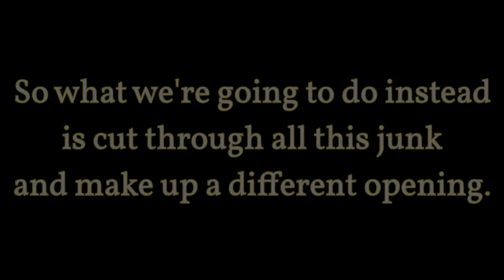Legend of Zelda Twilight Princess HD: Zany's Playthrough Part 1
Yeah I know I'm uploading this playthrough right about when Breath of the Wild comes out, but I don't plan on doing any videos on that game since it's not my kind of style of game.

Enjoy! Well it's finally time I took a dive into a Zelda title -(but Hyrule Warriors though!)- in the mainline series. I had hoped to get this out as soon as this HD Wii U port was released a year ago, but a number of things went awry. Mostly two things: One, audio desyncs unique to this game when recording clips that plagued and discouraged me from the project for a long time. Two, Once I DID get pass the audio problems and fixed the clips for proper editing, I started to get a little...gag hungry and put alot of... things spread all over the playthrough. To finish putting this playthrough together was a massive weight off my chest. So hope you like this!

The way I'll structure the parts is overworld, dungeon, overworld, dungeon and so on unless one section is too long and had to be split up in half. For this first part, we all know the dreaded prologue that can take a good one to two casual hours to slog through until the game can actually get going. So I basically did away with it and decided to start near the first twilight area. I'd do timestamps here as usual, but not much out of the norm goes on after the fun little summery I put together at the beginning. So I'll just leave it at that for now.